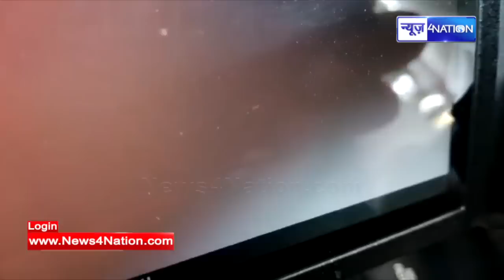Tejpratap Yadav को देखिए मसाज कराते हुए, CBI की रेड के बीच हुई थकावट | News4Nation